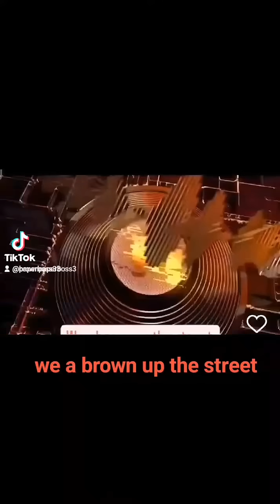we a brown up the street